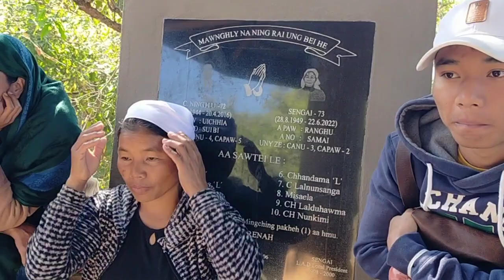Hmanlai UPC te tihdan.. Ava lungrun tehlul😪🙏